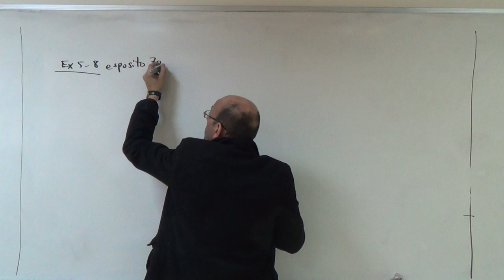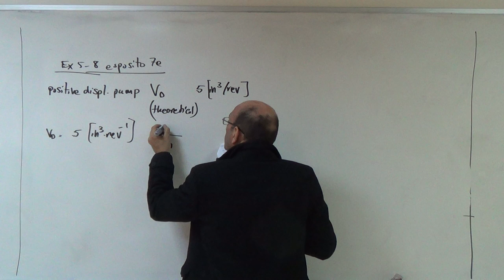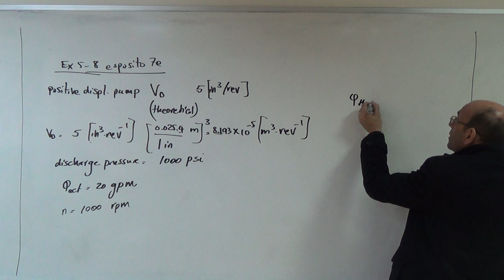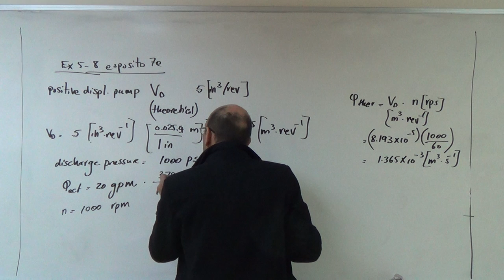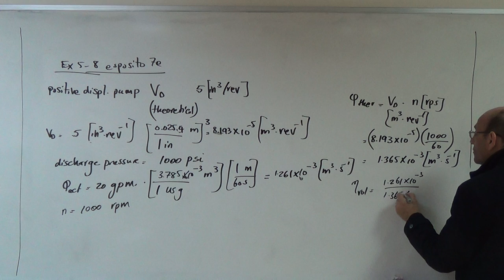Example 5.8 on the Overall Efficiency of Positive Displacement Pumps (a), 10/4/2017